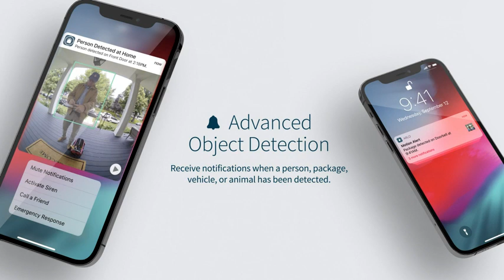Arlo Secure Plans || Arlo Essential Wired Video Doorbell - HD Video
*Arlo Secure Plans || Arlo Essential Wired Video Doorbell - HD Video, 180° View, Night Vision, 2 Way Audio, DIY Installation (wiring required), Security Camera, Doorbell Camera, Home Security Cameras, White - AVD1001

Recommended Uses For Product: Outdoor Security, Doorbell
Brand: Arlo
Model Name Essential Wired Video Doorbell
Connectivity Technology: Wi-Fi
Special Feature: 2 Way Audio, HD Resolution, Night Vision, Motion Sensor

About this item:
*Important installation requirements - Wired doorbell and doorbell chime require existing electrical wiring with a voltage between 16V AC and 24V AC and a 10VA.
*See more at your front door - Arlo's security front door camera and door security devices let you see a person from head to toe or a package on the ground with a 180-degree view.
*Get a clearer picture - HD with HDR quality footage from your video door camera ensures you see the details on your devices even in low light or bright conditions.
*Respond quickly - Hear and speak to visitors through your Arlo cameras for home security and apartment security with clear two-way audio or respond with pre-recorded quick reply messages.
*Smarter alerts, quicker action - With an Arlo Secure plan, receive smarter notifications for people, vehicles, packages, and animals so you can react quickly, right from your phone’s lock screen.
*Never miss a moment - See what triggered a motion before anyone tries to ring the doorbell. With Arlo Foresight, the security camera captures video prior to every motion-triggered video recording so you don't miss out.
*Feel more secure seeing the complete picture - See who's there even at night with night vision from the security camera system to help you get a clear picture of who's at the door even when it's dark.
*Reliable security, no matter the weather - The weather-resistant outdoor camera is built and certified to withstand heat, cold, rain, or sun.
*Ward off unwanted guests - Set the built-in siren to trigger manually or automatically during an event to make your smart doorbell a great addition to your home security system.